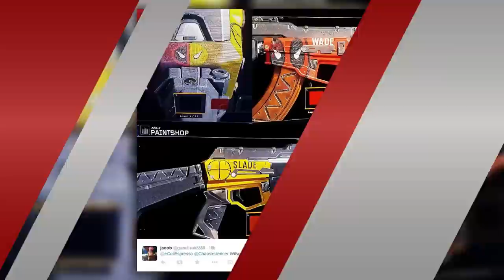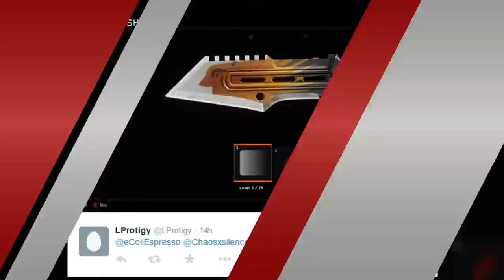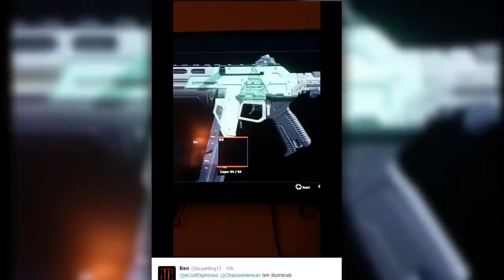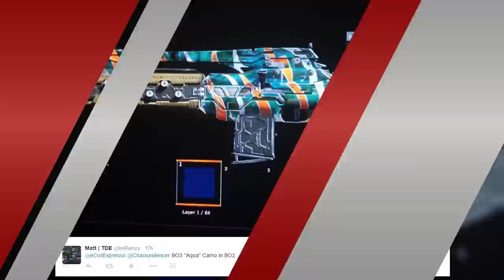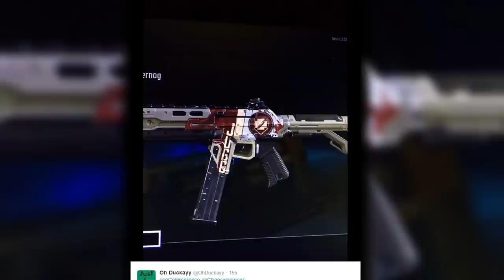Black Ops 3 - TOP 10 COMMUNITY "PAINTSHOP CAMOS" - BEST CAMOS OF XBOX ONE/PC BETA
What is going on ladies and gents!? Today we're going to be taking a look at even more top camos from you guys in Black Ops 3. The beta for Xbox One and PC did in fact end but there were still a bunch of awesome submissions from you guys as a part of the Black Ops 3 beta. We're going to be doing this a bunch once Black Ops 3 officially launches so stick around, we'll have even more!

Outro:

Vicetone - Harmony